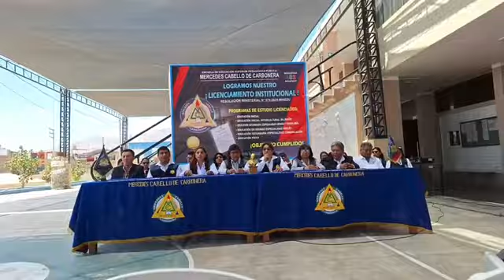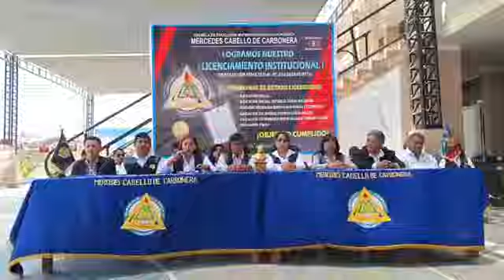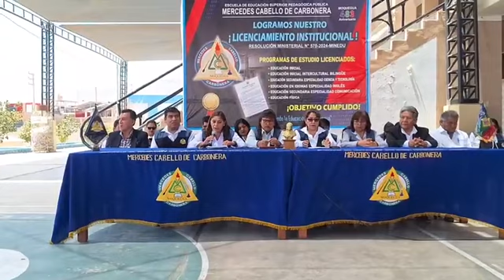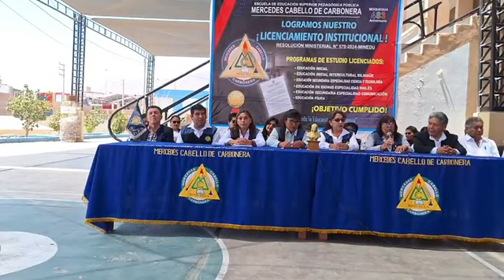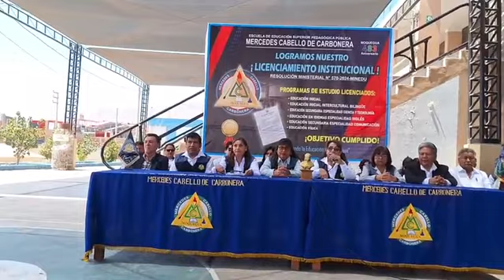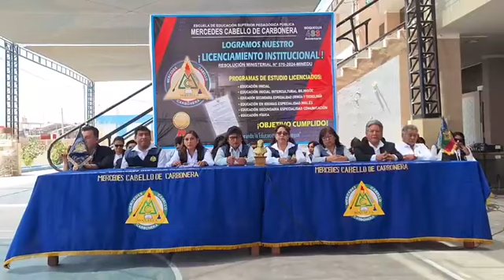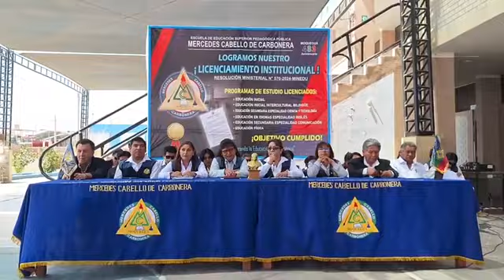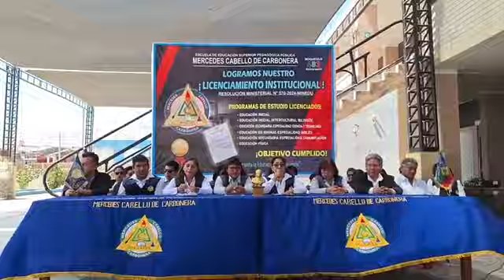MOQUEGUA: E.E.S.P.P. Mercedes Cabello de Carbonera logra licenciamiento y rango universitario.